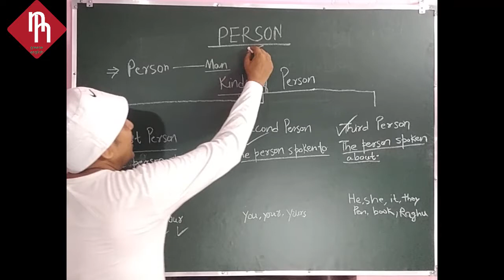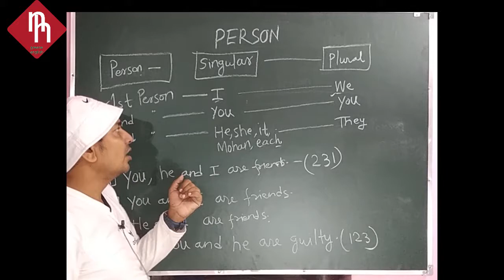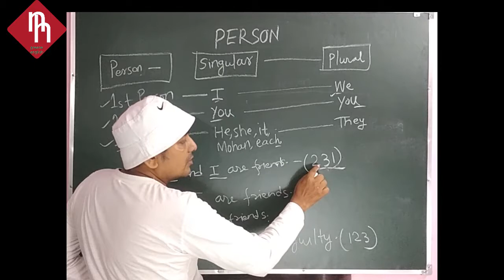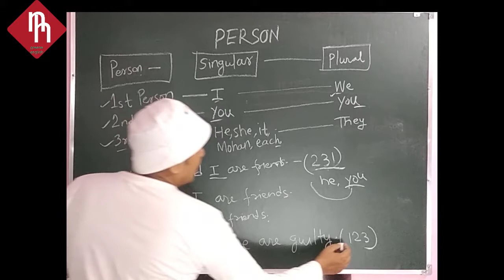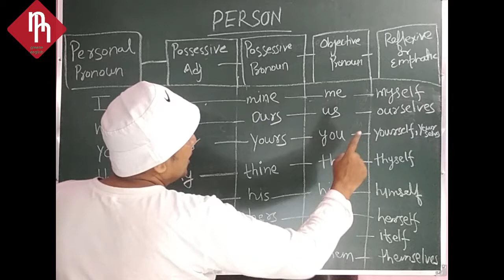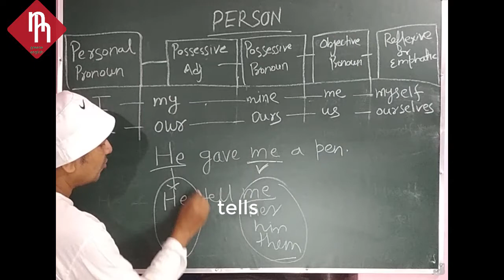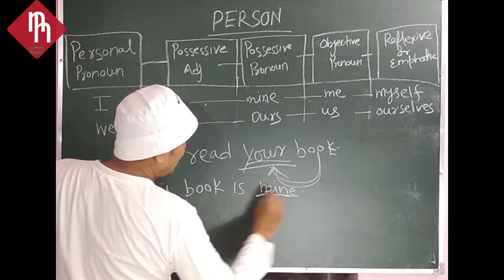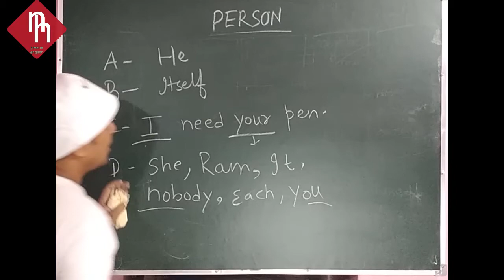Person English Grammar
English Grammar
 English Skills(Speaking, Reading, Listening and Writing)
 Word Power
 BSEB English 9th, 10th, 11th and 12th
 English Literature
 English Stet

 Sweetest Love I Do Not Goe by John Donne Rainbow Poetry class 12 Bihar Board English
 40 Indian Civilization and Culture with Text
 38. BSEB Inter Exam 2020 English Question with MCQ Solution and Analysis of All in Hindi
 37 Bharat is My Home Word meaning in Hindi Rainbow Part 2 BSEB 12
 36 Indian Civilisation and Culture Word meaning in Hindi Rainbow Part 2 BSEB 12
 34 Rainbow Part 2 Chapter Name and Writer
 33 English As a World Language
 32. Modern English Chapter 5 with Text
 31. Modern English Chapter 5 Paraphrase and summary
 30. Middle English Chapter 4 with Text
 29. Middle English Chapter 4 Paraphrase and summary
 28. Old English Chapter 3 Only Summary and Paraphrasing
 27. Anglo-Saxon
 26. Old English Chapter 3 Story Of English with text
 25. Name in English of 26 Rare Vegetables
 24. 10 Mispronounced Words related to Bicycle
 23. English down the Ages
 22. How to Study Grammar Book
 21. Narration (Exclamatory Sentences)
 20. Selection of Grammar Books
 19. History of English Language
 18. Narration Common Errors
 17. Narration (Imperative Sentences)
 16. Narration (Optative Sentences)
 15. Narration (Interrogative Sentences)
 14. Word, Phrases and Sentences
 13. Phrasal Verb 'Come'
 12. Phrasal Verb
 11. 12th English Previous Year Question (Narration)
 10. Sentences and Type of Sentences
 09. Parts of Speech
 08. Animated Gillu by Mahadevi Verma
 07. Animated Me and the Ecology Bit
 06. English Grammar
 05. Me and the Ecology Bit
 04. The Pace for Living-3
 03. The Pace for Living-2
 02. The Pace for Living-1
 01. Dharam Juddha